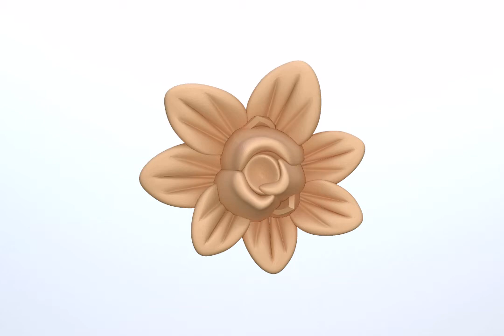3d model STL 7421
💧 Files for 3d printer and CNC router.
► STL ◄
Using downloaded files you can make an original decor element.
ZIP-Archive to download.
► Please be attentive: it is a digital product. Download will be available after payment.◄

► You can open files in the following programs:
ArtCAM, MeshLab, SketchUp, Cura, Blender, Fusion 360 and many other.

► To pay via PayPal you do not need to have an account in this payment system, just have a bank card (credit or debit).

► We sell original design projects for laser cutting and engraving, drawings for CNC milling machines, models for a 3D printer, cutting patterns for CNC plasma machines, vector clipart for printing and plotter cutting.

Non-commercial license. For personal use and small business only. Digital Product can not be shared or sold in any form. If you want to get an exclusive commercial license for this or other product, write to us.

► If you have any questions, write to us and we will help you!